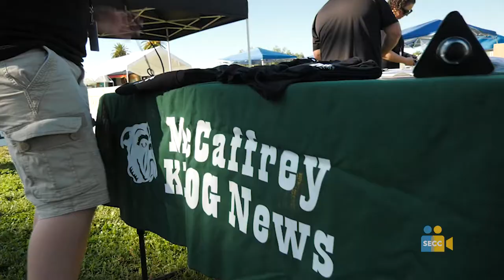SEVA Studios on Assignment: The Galt Sesquicentennial Event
Students from SEVA Studios across Galt stepped out of their classrooms to help give back to their community and document a once-in-a-lifetime event. Crews from River Oaks Elementary School, Robert L. McCaffrey Middle School and Galt High School attended the Galt Sesquicentennial on September 14th. With the help of mentors from SECC, the crews got a crash course in field reporting and were able to document the event by interviewing elected officials, community members and attendees.